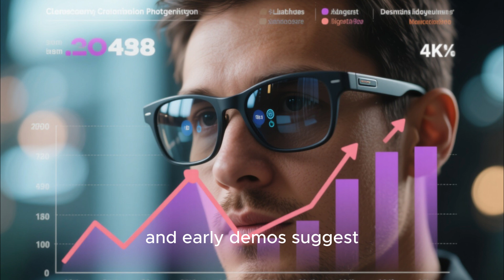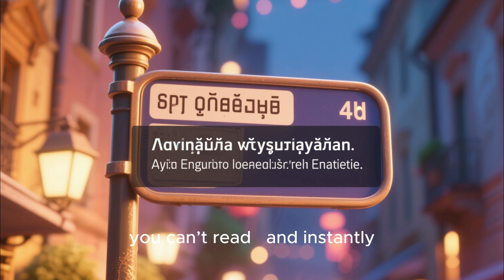“New Google Smart Glasses 2025 — Apple and Meta Should Be Worried!”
Step into the future: Google’s next-gen smart glasses have leaked, and they’re everything Apple and Meta should be watching. In this video, we break down every confirmed leak, prototype reveal, and insider tip about Google’s 2025 smart eyewear. You’ll see how Android XR + Gemini AI work behind the scenes, why Google is teaming up with Warby Parker & Gentle Monster, and what this means for the race in AR glasses. We'll compare Google’s strategy vs Meta’s Ray-Ban lineup and Apple’s rumored AR push. If you’re curious whether Google might take the lead in wearable tech—this is where it starts.

Chapters (approx)
0:00 – Why this leak matters
1:20 – Hardware & design breakdown
3:15 – Gemini / AI features
5:00 – Android XR & ecosystem strategy
7:10 – Comparison with Meta & Apple
8:45 – Challenges ahead & timeline
10:30 – Final thoughts & what to

Google smart glasses, Android XR, Gemini AI, AR glasses 2025, wearable tech leak, smart eyewear design, Google vs Meta, Apple augmented reality, mixed reality glasses, AI in eyewear, Warby Parker smart glasses, Gentle Monster partnership, gaze computing, ambient computing, AR ecosystem,